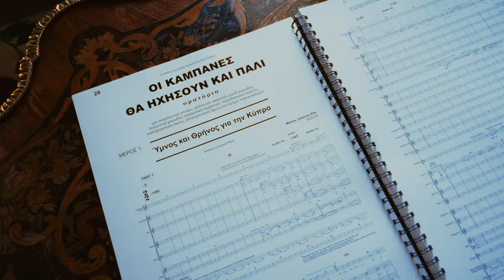ΟΙ ΚΑΜΠΑΝΕΣ ΘΑ ΗΧΗΣΟΥΝ ΚΑΙ ΠΑΛΙ | Behind the Scenes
THE BELLS WILL RING AGAIN. Behind-the-scenes, Making-Of, Episode 3.

Το ορατόριο του Μάριου Ιωάννου Ηλία «Οι καμπάνες θα ηχήσουν και πάλι» για την 50η μαύρη επέτειο του πραξικοπήματος και της τουρκικής εισβολής παρουσιάζεται τη Δευτέρα 22 Ιουλίου στο Κηποθέατρο Λεμεσού.

Είναι ένα ορατόριο για σοπράνο και τενόρο, ψάλτη και αφηγητή, μικτή χορωδία, βυζαντινή χορωδία, συμφωνική ορχήστρα, παραδοσιακά όργανα, εκκλησιαστικά σκεύη, ηλεκτρονικούς ήχους και άγημα τυφεκιοφόρων. Ένα έργο μνήμης και τιμής για τη Μεγαλόνησο σε επτά μέρη, με ευγενή μηνύματα για δικαίωση, ειρήνη και ελευθερία, έχοντας ως επίκεντρο τις ανθρώπινες αξίες.

Πρόκειται για μια παραγωγή της Αρχιεπισκοπής Κύπρου για την Επίσημη Τελετή Έναρξης του Παγκοσμίου Συνεδρίου της AHEPA, με τη στήριξη του Υφυπουργείου Πολιτισμού της Κυπριακής Δημοκρατίας και σε συνεργασία με το Ίδρυμα Συμφωνική Ορχήστρα Κύπρου. Τη Συμφωνική Ορχήστρα Κύπρου με τη συμμετοχή μελών της Συμφωνικής Ορχήστρας Νέων, διευθύνει ο μαέστρος Πέτρος Στυλιανού, ενώ ερμηνεύουν εκλεκτοί σολίστ και χορωδίες.

Ο Γολγοθάς της Κύπρου αντιπαραβάλλεται με την Εβδομάδα των Παθών του Χριστού: Μεγάλη Τετάρτη και Πέμπτη (Προδοσία και Σταύρωση), Μεγάλη Παρασκευή (Ταφή και Θρήνος) και Μεγάλο Σάββατο (Ανάσταση και Λύτρωση).

Τα Μέρη του Ορατορίου:

Ύμνος και Θρήνος για την Κύπρο
Μιαιφονία (Κραυγή κι’ οιμωγή η πατρίδα μου) – H Προδοσία
Στέφανον εξ ακανθών – Η Σταύρωση
Πλένοντας με κρασί και δάκρυα τα οστά – Η Ταφή
Μικρή Πολιτεία (Ποιος θα σαλπίσει τη σάλπιγγα του χρέους;)
Μήνυμα (Να πολεμάς, πάντα για φως, για το καλό του Ανθρώπου)
Οι καμπάνες θα ηχήσουν και πάλι – Η Ανάσταση
Συμμετέχουν η σοπράνο Μυρσίνη Μαργαρίτη, ο λαϊκός τραγουδιστής Γιάννης Διονυσίου, οι Βαρνάβας Κυριαζής και Ανδρέας Κουκίδης στην αφήγηση, η νεανική σοπράνο Αγγελική Κυριάκου, ο βαρύτονος ψάλτης Κώστας Τσουράκης. Λαμβάνουν επίσης μέρος η Χορωδία Άρης Λεμεσού υπό τη διεύθυνση του Σόλωνα Κλαδά, ο Χορός Ιεροψαλτών της Αρχιεπισκοπής Κύπρου «Άγιος Ιωάννης ο Δαμασκηνός», η Βυζαντινή Χορωδία της Μητροπόλεως Τριμυθούντος «Άγιος Σπυρίδων» και Τμήμα Αγήματος της Εθνικής Φρουράς.

Oratorio by Marios Joannou Elia for soprano and tenor, chanter and narrator, mixed choir, Byzantine choir, symphony orchestra, traditional instruments, ecclesiastical items, electronic sounds and rifle unit.

The juxtaposition between the Golgotha of Cyprus and the Holy Week of Christ’s Passion, comprising Holy Wednesday and Thursday (Betrayal and Crucifixion), Good Friday (Entombment and Mourning), and Holy Saturday (Resurrection and Redemption), serves as the thematic backdrop for this commemorative work, delineated into seven sections. In this conceptualization, noble messages advocating for justice, peace, and freedom are interwoven, underscoring human values as the focal point.

Parts of the Oratorio:
1. Hymn and Lament for Cyprus
2. Bloodshed (Cry and Wail My Homeland) – The Betrayal
3. Crown of Thorns – The Crucifixion
4. Cleansing the Bones with Wine and Tears – The Burial
5. Small Town (Who Will Sound the Trumpet of Duty?)
6. Message (Fight Always for Light, for the Good of Mankind)
7. The Bells Will Ring Again – The Resurrection